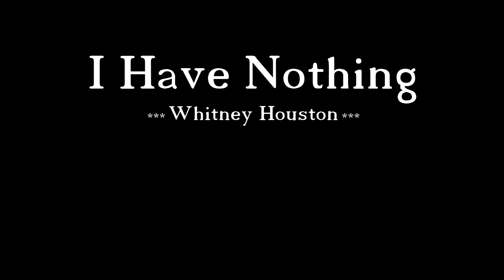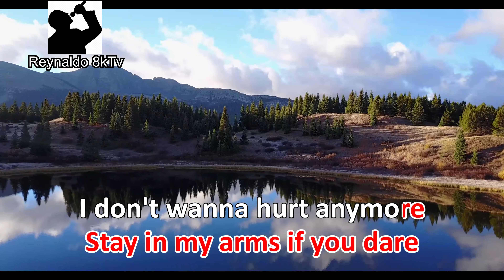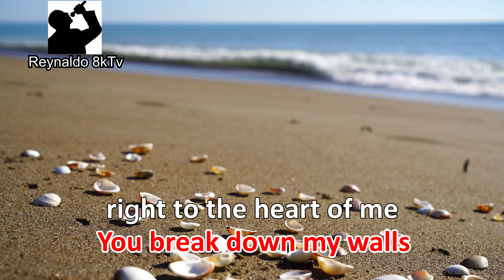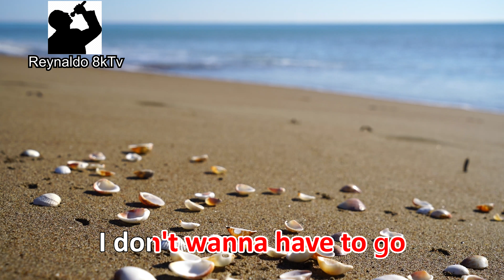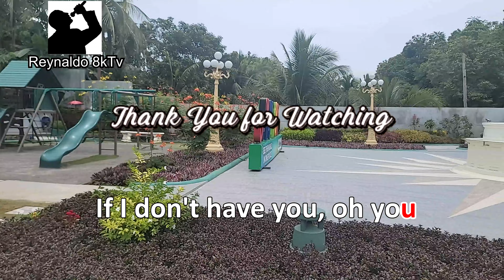I Have Nothing - Whitney Houston The Body Guard (4k UHDR Dolby Digital Stereo Sound Karaoke Version)